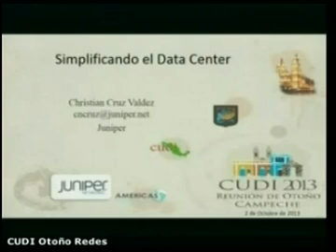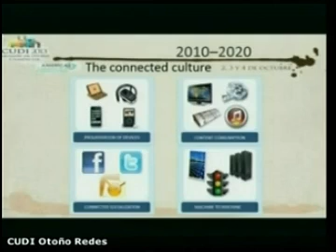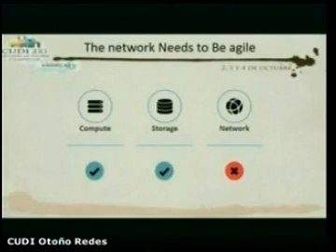Simplificando el Data Center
Reunión CUDI, otoño 2013.
Conferencia de Redes, octubre 2.
Simplificando el Data Center. Expuesto por Christian Cruz (Juniper). Para consultar la presentación visita